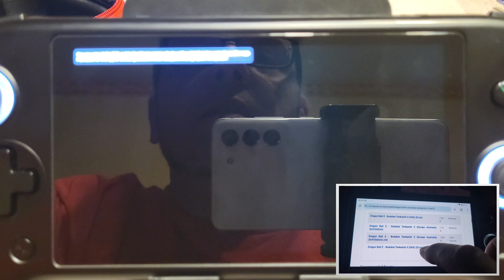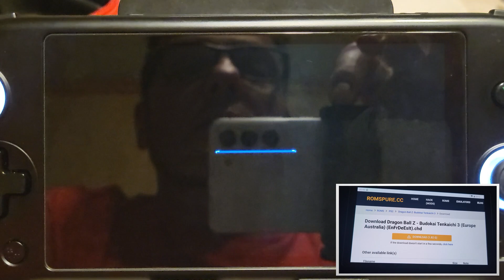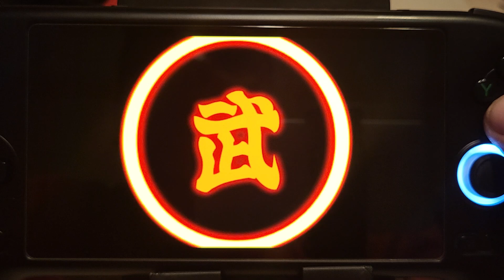Anbernic RG556 - Dragon Ball Z Budokai Tenkaishi 3 (Ps2)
Ma configuration Pc actuelle ➡️

Boitier Jonsbo C6 séries ➡️

Carte mère ASUS Tuf Gaming B550M Plus Wifi II ➡️

Processeur AMD Ryzen 7 5700G ➡️

Carte Graphique ASUS Nvidia RTX 3060 V2 OC Edition 12Gb ➡️

Alim Dagger Pro 750w ➡️ (lien du 850w, 750 plus dispo)

DDR 4 Corsair Vengeance 2 x 16gb ➡️

Ventilo Be quiet Shadow wings 2 140mm ➡️

Ventilo Be quiet Shadow wings 2 120mm ➡️

SSD Crucial 2 To 3500mb/s ➡️ (J en ai mis 2 !)

Adapteur Double SSD M2 (Pour ajouter des SSD M2 supplémentaires) ➡️

Ventilateur Slim Thermalright 120mm ➡️

Clavier / Souris sans fil Empire Gaming ➡️

Ma Caméra Sport Akaso V50 Elite (4K 60 Fps) ➡️

Adapteur secteur pour Steam Deck, Switch, Switch Lite ➡️

🔥 VIDEOS UTILES ➡️